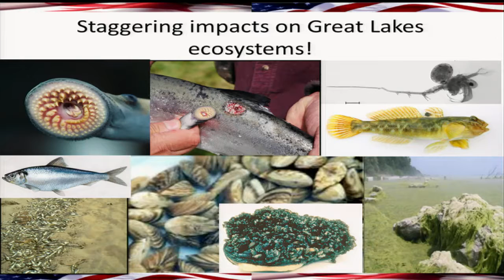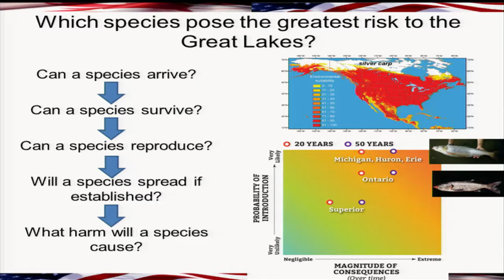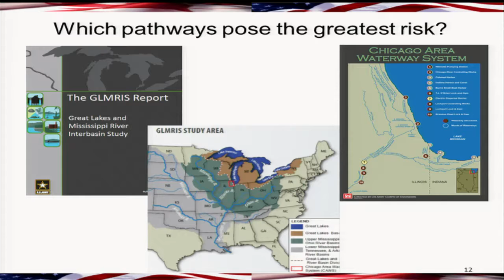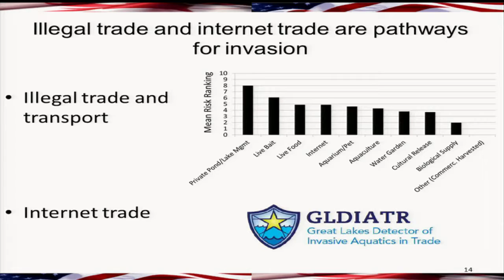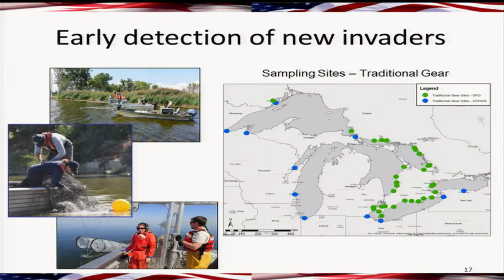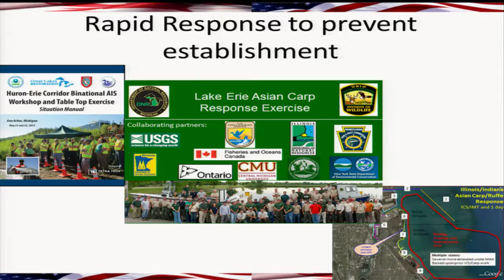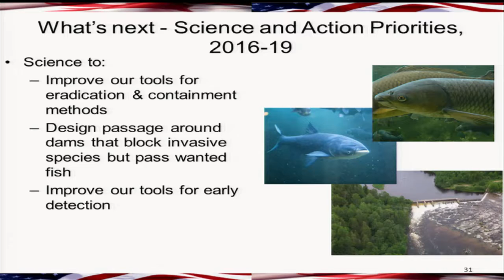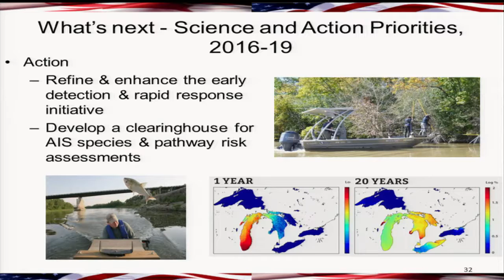Addressing the Threat of Aquatic Invasive Species to the Great Lakes | 2016 Great Lakes Public Forum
By competing with native species and altering the way nutrients and chemical contaminants move within the ecosystem, Aquatic Invasive Species (AIS) can affect the integrity of the food web, productivity of the lakes and Great Lakes water quality. Efforts to control AIS are costly, and they are nearly impossible to
eradicate once established. Potential new invaders, such as Asian Carp, could prove devastating to the Great Lakes ecosystem. So what action is being taken to prevent future invasions and manage AIS that have taken hold? This session will focus on efforts to minimize the risk of AIS to the Great Lakes, including the establishment of an early detection and rapid response initiative.